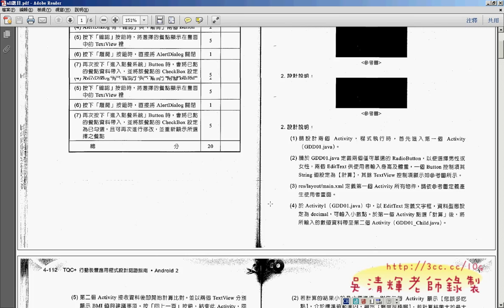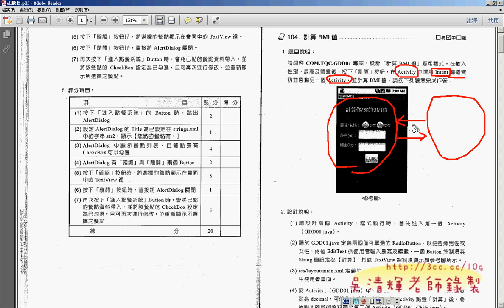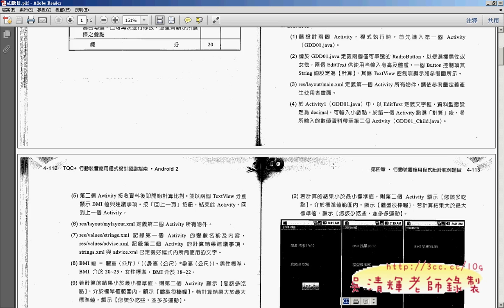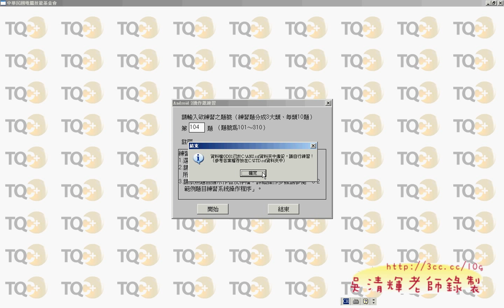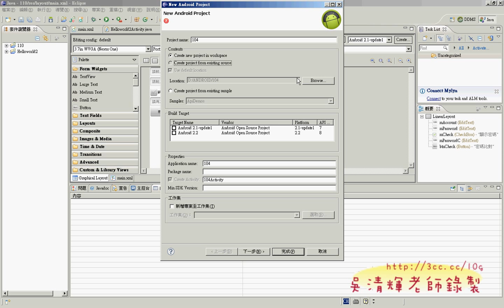12_104題計算BMI值題目解說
穫。

吳老師  2011/10/31
01_開頭簡報0101
01_開頭簡報0102
01_開頭簡報0103
01_開頭簡報02
02_ANDROID開發環境設定
03_試題說明與HELLOWORLD專案
04_執行HELLOWORLD專案
05_不執行ECLIPSE更新
06_用新的ECLIPSE程式執行專案並加入按鈕
07_在按鈕上加入事件程式
08_HelloWorld程式碼(進階)解說
09_110題動態密碼提示解說
10_110題動態密碼程式碼說明
11_110題背景變白色字變黑色練習
12_104題計算BMI值題目解說
13_104題計算BMI值介面解說
14_104題計算BMI值介面解說
15_104題計算BMI值程式GDD01解說
16_104題計算BMI值程式GDD01解說
17_104題計算BMI值程式GDD01_Child解說
18_104題GDD01解說與ACTIVITY切換
19_210題題目解說
20_210題LISTVIEW程式解說
21_210題程式解說
22_210題配分項目說明
23_210題新增修改刪除
24_208我是誰程式解說
25_如何輸出與輸入APK檔
26_302接收SMSManifest設定
27_302接收SMSManifest設定
28_302_SMSRecceiver程式撰寫
30_302_SMSRecceiver程式撰寫
31_310成是背景音樂播放程式說明